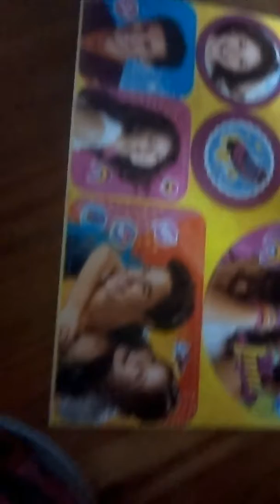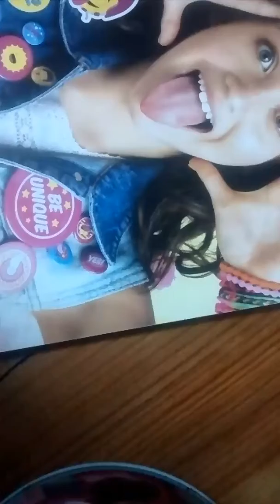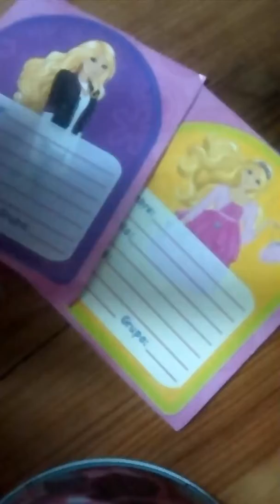Mis estampas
Perdón por no saludar